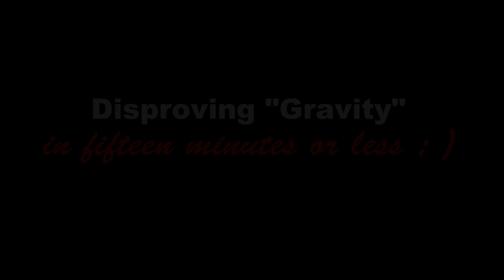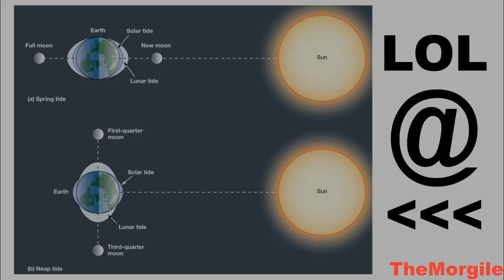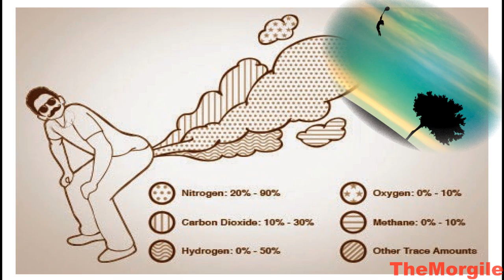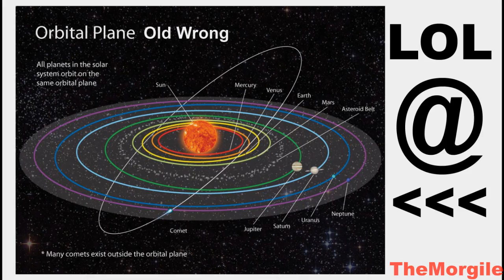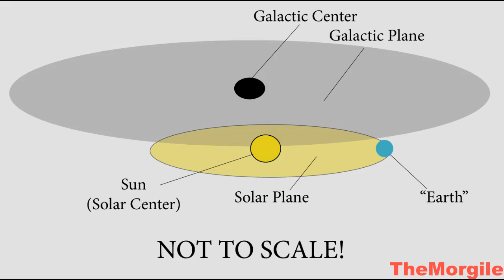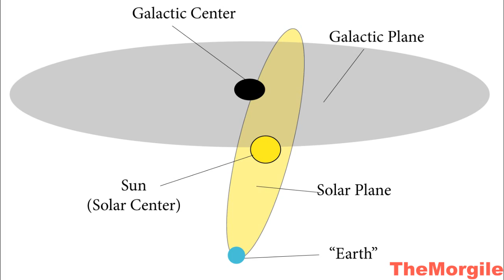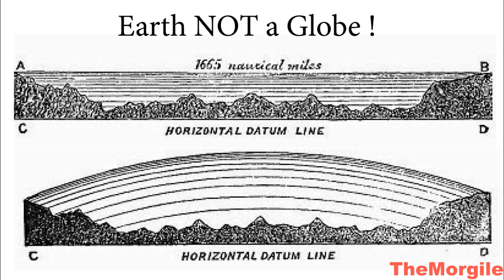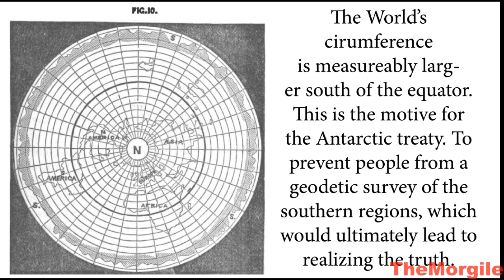FLAT EARTH: Disproving Gravity (In 15 Minutes or Less)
You will only travel about 250 miles (near the equator) during the course of this video.  If you were hanging on to the outside edge of a ride (say the gravitron) spinning around an axis at over 1000 miles per hour, you could barely hang on.  At center of that ride (miles away), you could stand there basically un